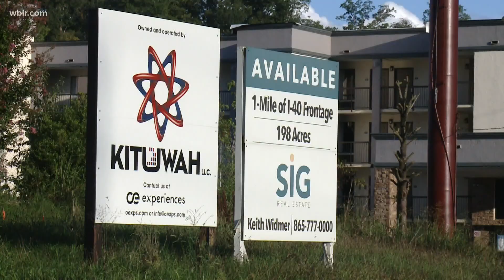Project moves forward in Sevierville with Puy du Fou signing on to create first US attraction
The EBCI said the European theme park company signed a letter of intent on May 5 to create a new themed show at its Exit 407 development.